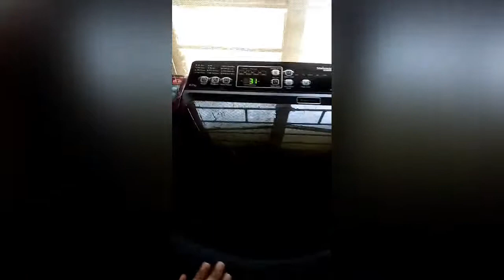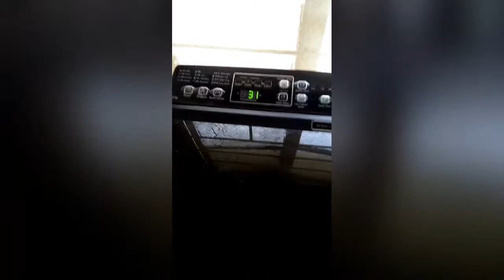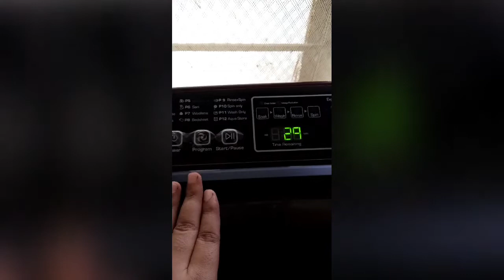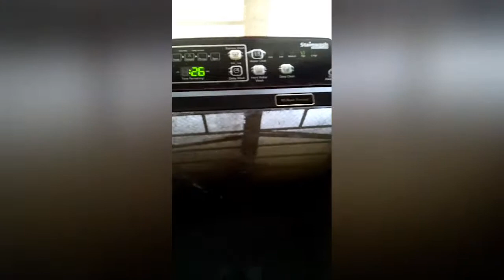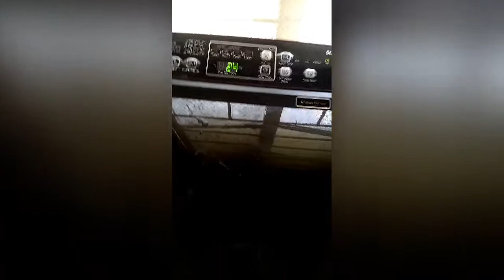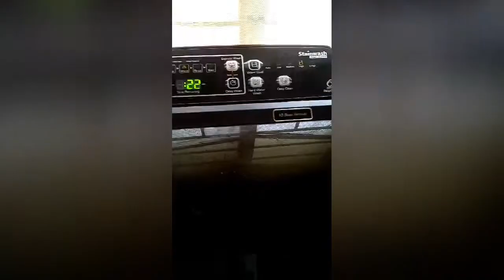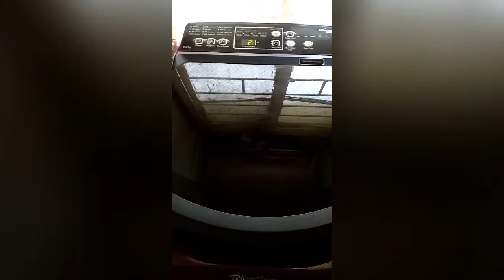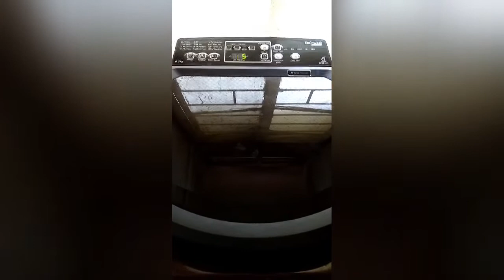How to wash cloths in fully automatic mahine||easy steps😊simple washing||minivlog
Me Monika Tripathi sharing my experience of using my fully automatic washing machine
How to wash clothes in fully automatic washing machine
Simple tricks and trick to use fully automatic washing machine
Wash clothes in just 15 min in fully automatic washing machine
How to take care of fully automatic washing machine
How to clean machine as well as clothes in fully automatic washing machine
Best tips and trick to wash clothes in fully automatic washing machine
Reveiw and demo of the whirlpool fully automatic washing machine
Best washing machine  reveiw of comfort washing detergent
How to make clothes colourful always
Tips to wash clothes in washing machine

Check it out. Which oil is best for baby and toddler massage

Don't forget to tab notifications bell for future updates

Stay tune. Guddan mast mom minivlogs
Luv uuu byeee